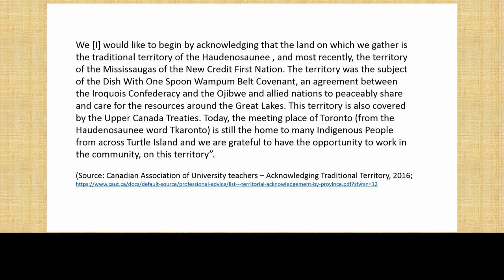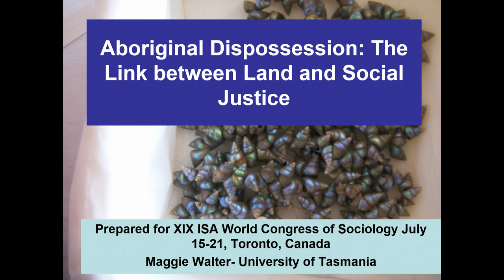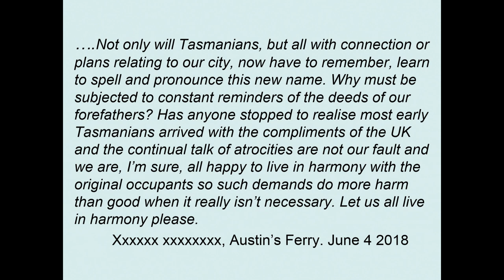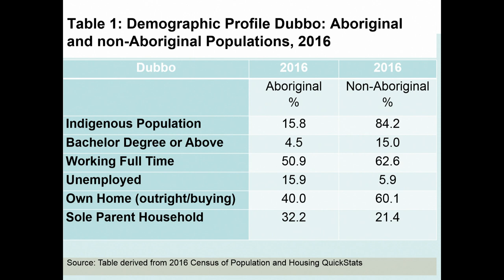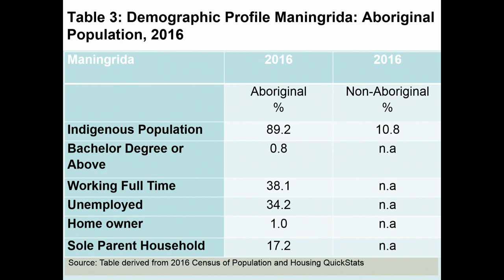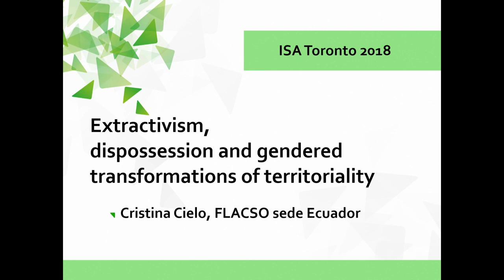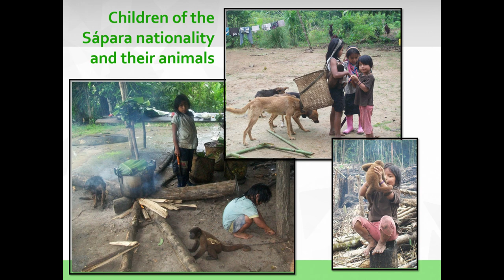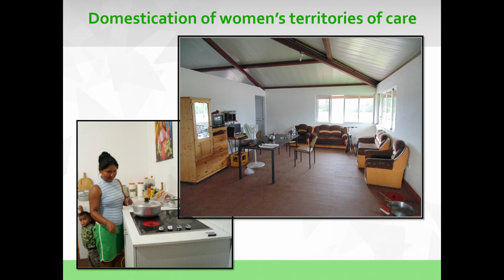XIX ISA World Congress of Sociology, 2018, Plenary Session, 4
Colonial and Contemporary Land Appropriation and Dispossession: In Search of Justice

Session Organizers: Margaret ABRAHAM and Patrizia ALBANESE
Chair: Patrizia ALBANESE

4.1 Dispossession, Justice, and Social Science: ‘In the beginning all the world was America’
Gurminder BHAMBRA, University of Sussex, United Kingdom

4.2 Australian Indigenous Dispossession: The Link between Land and Social Justice
Margaret WALTER, University of Tasmania, Australia

4.3 Extractivism, dispossession and gendered transformations of territoriality
Maria Cristina CIELO, FLACSO, Ecuador